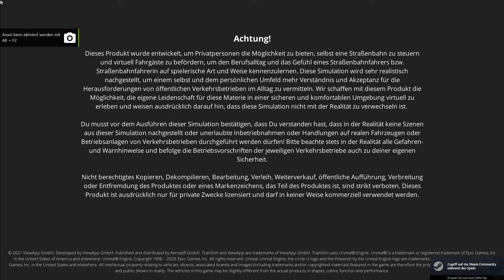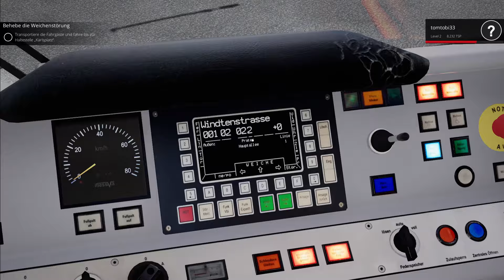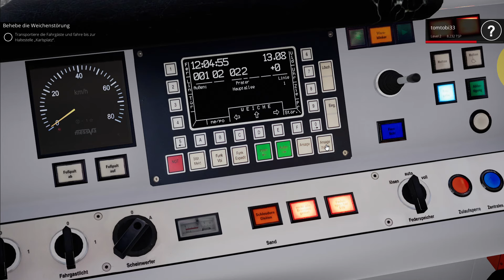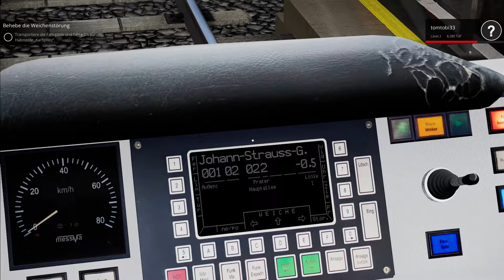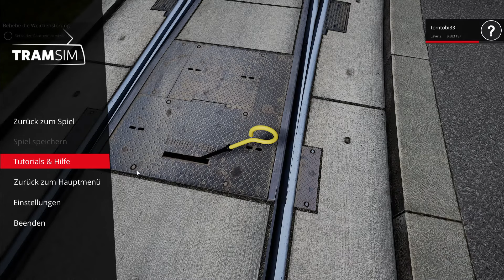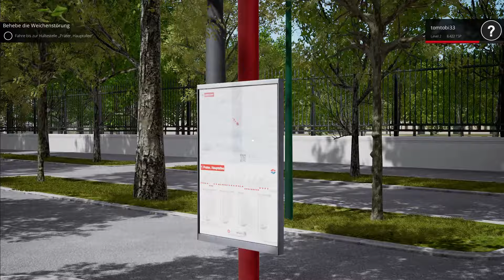Tram Sim Vienna Part 17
Nintendo Switch kaufen
Nintendo Wii Kaufen
Nintendo Wii sensorenleiste Kaufen
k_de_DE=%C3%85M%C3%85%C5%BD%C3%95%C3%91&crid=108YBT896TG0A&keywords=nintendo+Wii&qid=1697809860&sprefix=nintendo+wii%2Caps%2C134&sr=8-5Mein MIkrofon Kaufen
Meine Tastatur
Meine BIildschirme Kaufen
Mein Gerät Kaufen der meine Konsolen mit dem Pc verbindet
Freundes Code von mir: SW-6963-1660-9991